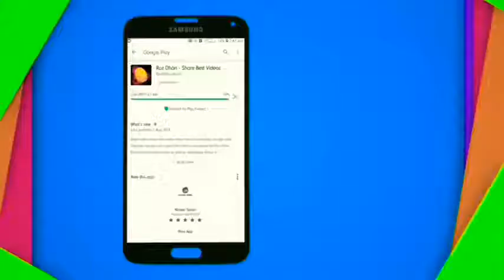Kr Gai Kyun Bewafai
Sajid